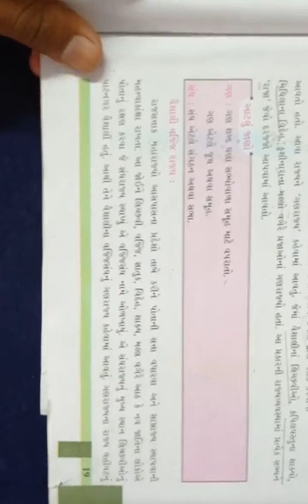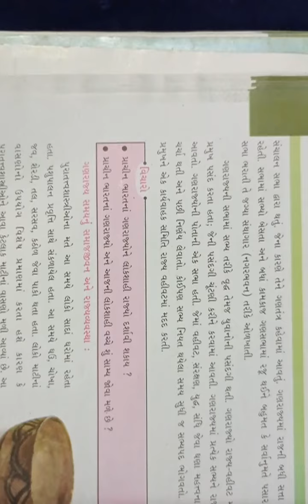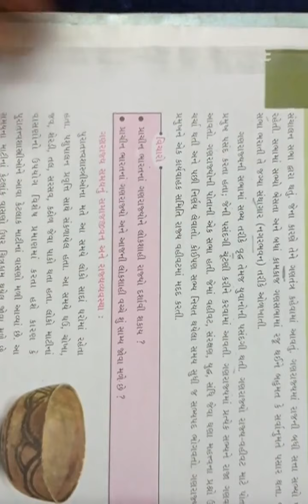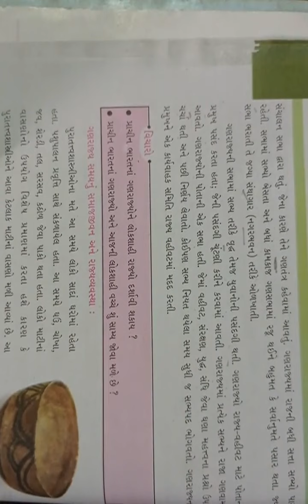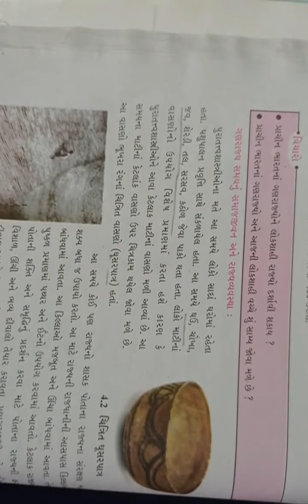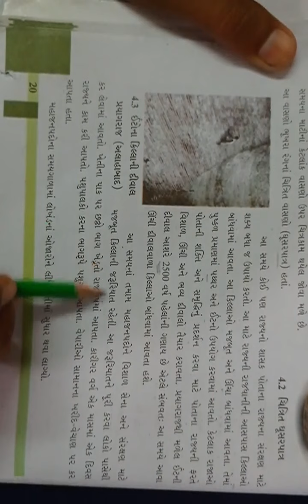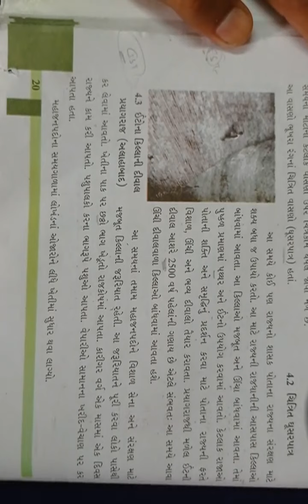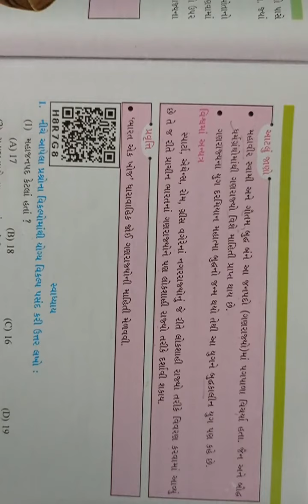VSJ S S6 Ch 4,Part 2